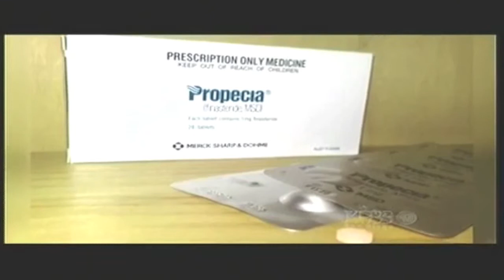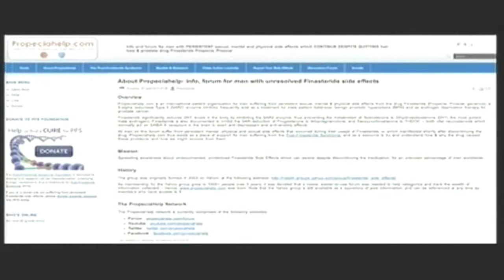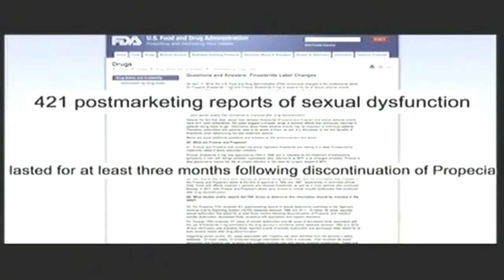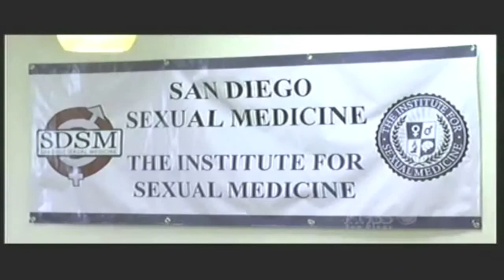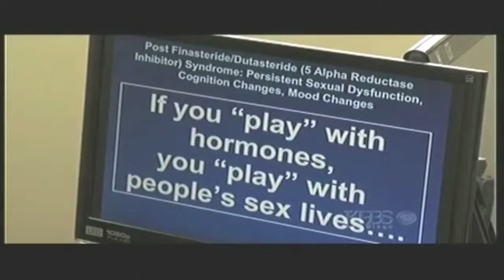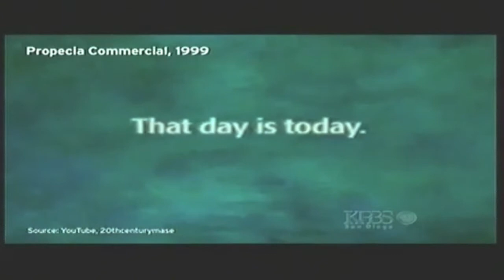SDSM San Diego Sexual Medicine: Propecia & Sexual Dysfunction